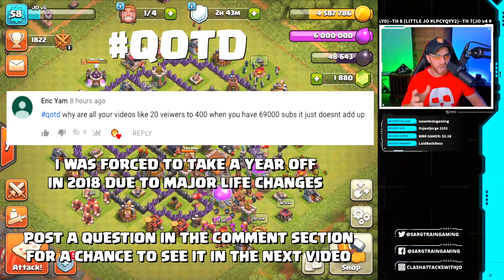Perks From Clan War You MUST Know About! | TH 8 F2P Let's Play Ep. 6 | Clash of Clans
Clan Perks | War Loot Bonus | War Hero Achievement: Free Gems

SargTrain Gaming Production

Check Out The PDX Family of Clans:
► Paradox
►  PDX Enigma # JP2Q8RRL
► PDX Reloaded!
►  PDX Revolution # 29RR989RP

Monitor The Account in The Series:
► JO v6

Fan Mail:
► SargTrain Gaming
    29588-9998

Main Equipment:
Logitech Ultra HD Webcam
Apple Mac mini (For artwork and Editing)
Shure SM7B Cardioid Dynamic Microphone
Ring Light
Green Screen
Elgato Game Capture
Elgato Stream Deck